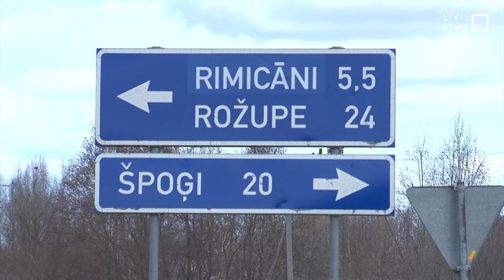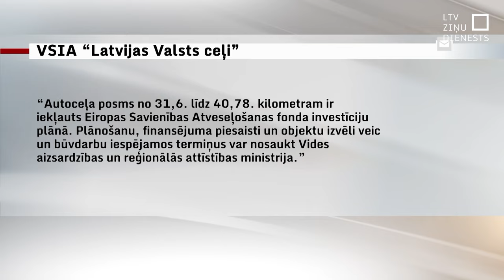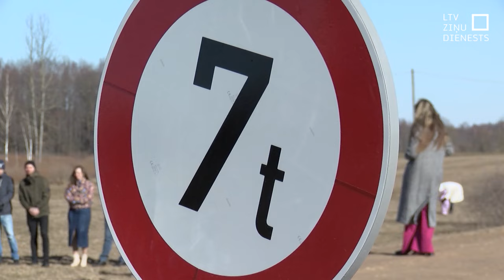Kritiska ceļa stāvokļa dēļ Latgalē vienojas protesta akcijā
Jaunas ģimenes, lauksaimnieki, uzņēmēji un radošo mākslu pārstāvji Preiļu un Līvānu novadā ir sašutuši. Cīņa par autoceļa Špoģi–Arendole–Rimicāni– Rožupe remontu nesekmīgi ilgst jau vairāk nekā piecpadsmit gadu. Lai pievērstu atbildīgo iestāžu un sabiedrības uzmanību ceļa kritiskajam stāvoklim, iedzīvotāji šodien vienojās akcijā “Mēs arī esam Latvija!”. Turpmāk desmit dienas visa ceļa garumā tā malās plīvos Latvijas karogi.